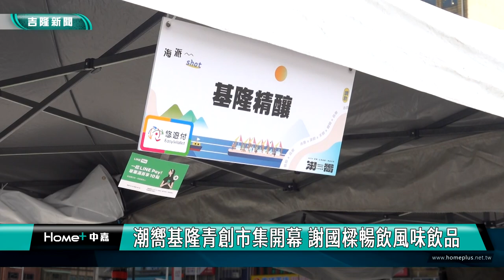潮嚮基隆青創市集開幕 謝國樑暢飲風味飲品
2024「潮嚮．山海基隆」首場青創市集「海派一shot！」在基隆國門廣場熱鬧開幕，現場匯聚21家基隆在地青創品牌的風味飲品、甜點美食等，啟動儀式由市長謝國樑與多位貴賓共同開箱。

啟動儀式當中，由謝國樑陪同基隆市議會秘書楊文河，悠遊卡公司董事長、聯合報整合行銷部副總經理陳偉民、基隆市自閉症家長協會代表以及基隆港務分公司主秘張維鍵等貴賓一同開箱禮物盒，為活動正式揭開序幕。

謝國樑表示，「2024潮嚮．山海基隆」青創市集是凝聚在地文化和創意的盛大饗宴，同時推廣無現金交易，歡迎大家運用各種行動支付，表達對在地店家和創業者的實際支持，邀請所有市民朋友共同感受基隆魅力。

「潮嚮．山海基隆」首場青創市集「海派一shot！」活動現場匯聚21家基隆在地青創品牌的風味飲品、甜點美食等，吸引許多美食愛好者和遊客前來嘗鮮，美食美饌征服饕客味蕾，紛紛豎起大拇指稱讚「基隆實在太棒了！」

基隆市政府產業發展處副處長鄭永陽指出，潮嚮市集首次結合愛心做公益，今年四場主題市集將義賣500張市府和悠遊卡公司合作推出的「有愛城市．愛心公益悠遊卡」，每張售價100元，售完為止，所得款項將捐助基隆市自閉症家長協會，支持自閉症孩子打開心胸走出家門，與社會建立良好互動、培養自立生活能力。